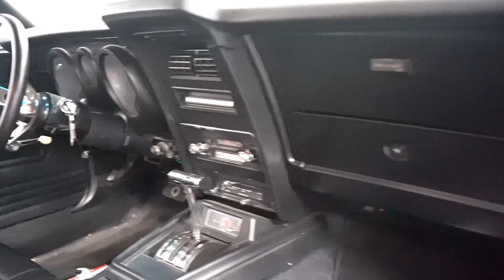1973 Ford Mustang Mach 1 for sale | 3884 NSH